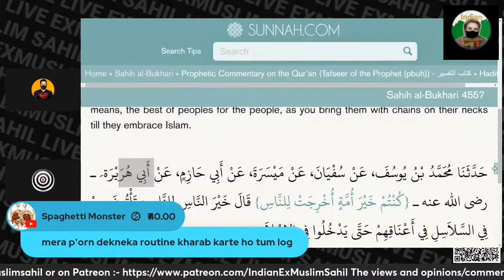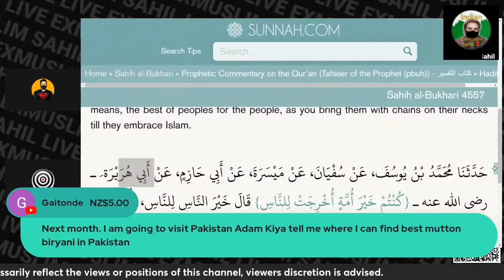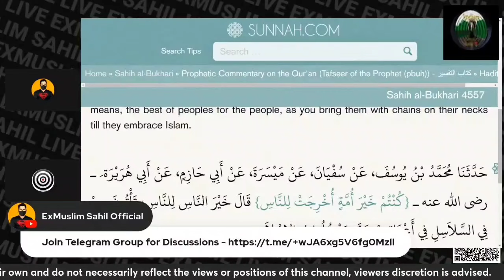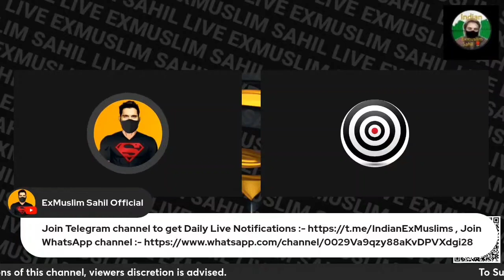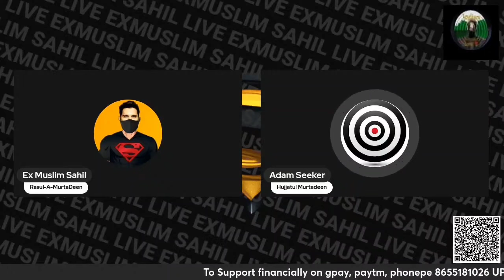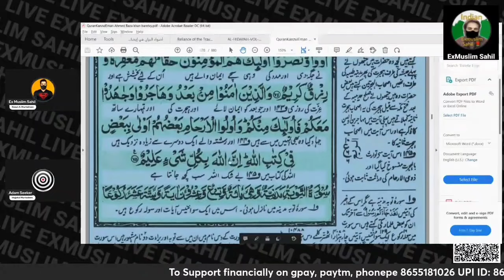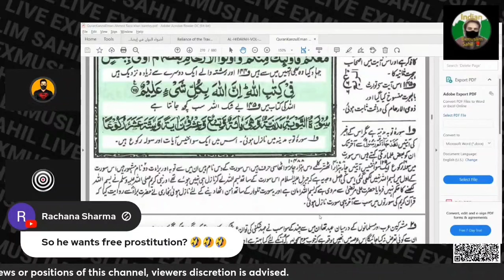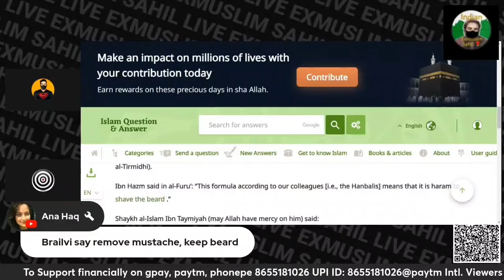Debate With Hindu Convert To Momin | ExMuslim Sahil